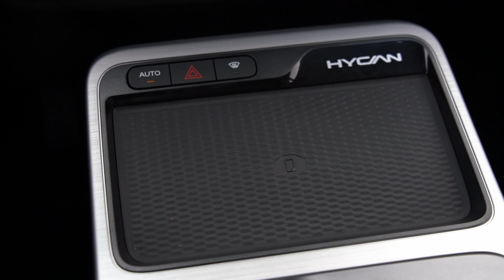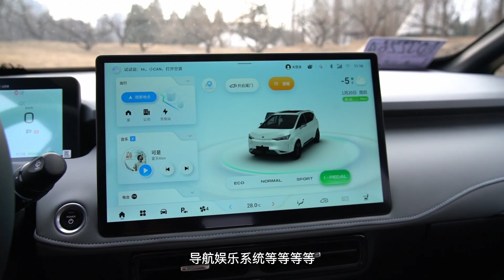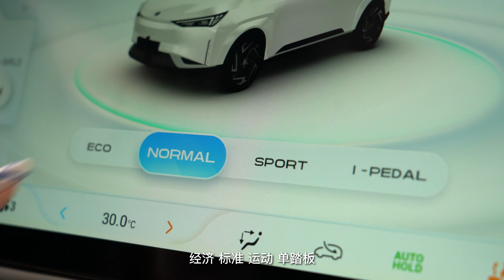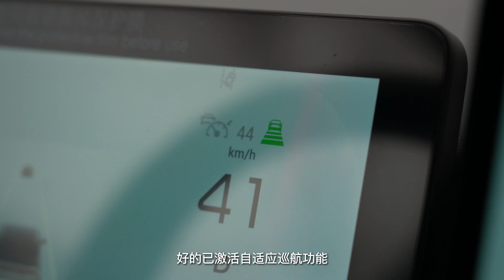静静 | 合创Z03 年轻人的新座驾？静静试驾合创Z03【车若初见】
经常听到Z世代，可到底什么是Z世代呢？我就是Z世代的一员，我们一出生就与网络信息时代无缝对接，深受数字时代的影响。很多车企现在都在标榜Z世代，比如合创Z03，那这台车有什么特点呢？今天会一会它～